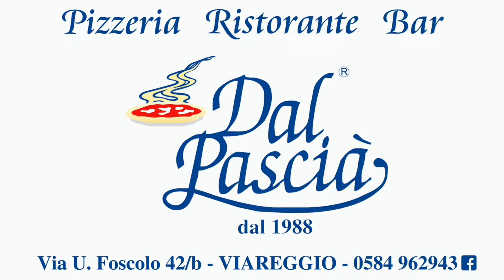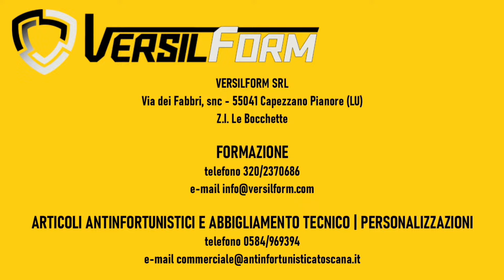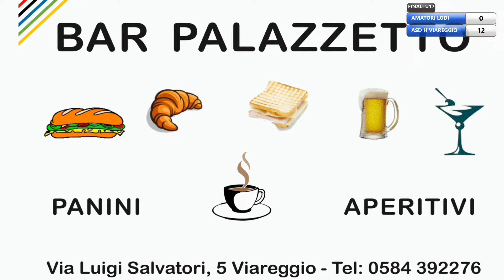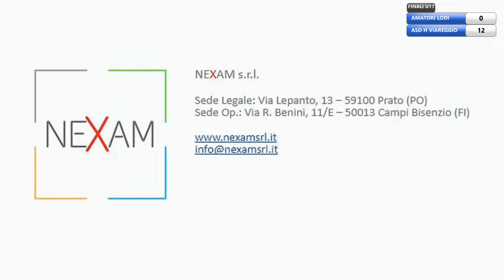Finali Nazionali Under 17 - Viareggio 2024 - G.2 - Amatori Wasken Lodi x S.P.V. Viareggio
hockeypista hpgiov - Finali Nazionali Giovanili 2024 - UNDER 17 - Viareggio (LU) - Giornata n.2 - PalaBarsacchi di Viareggio (LU) - Venerdì 24 Maggio 2024 dalle ore 10:00 alle ore 21:00
VENERDI' 31 MAGGIO
9:00 Amatori Wasken Lodi - Correggio Hockey
10:30 Cresh Eboli - Hockey Breganze
12:00 HR Scandiano - Roller Bassano
13:30 Hockey Trissino - Hockey Viareggio
15:00 Correggio Hockey - CGC Viareggio
16:30 HC Forte dei Marmi - Cresh Eboli
18:00 Hockey Breganze - Roller Bassano
19:30 Amatori Wasken Lodi - Hockey Viareggio
21:00 HC Forte dei Marmi - HR Scandiano